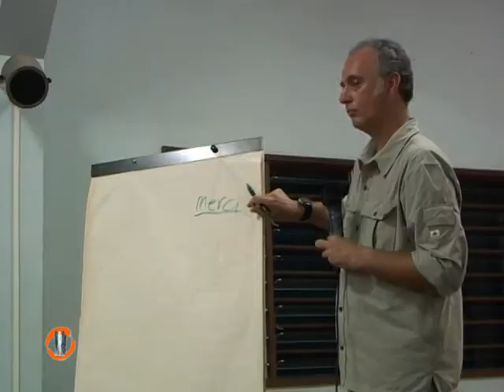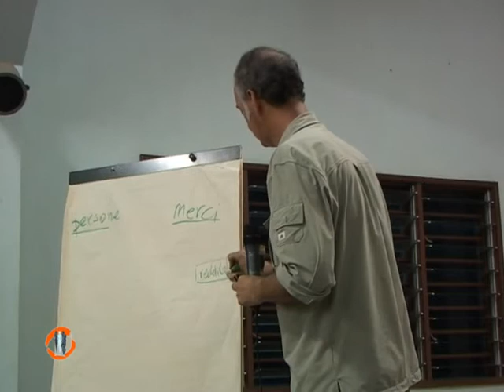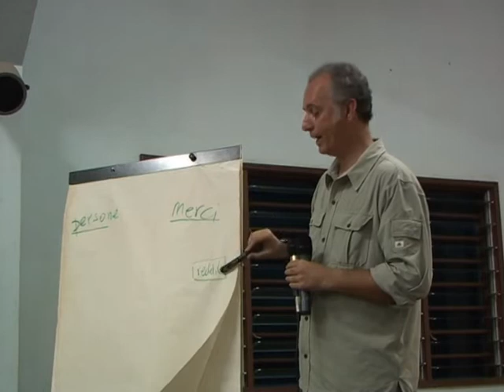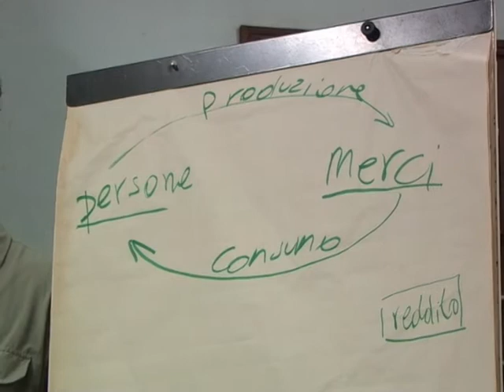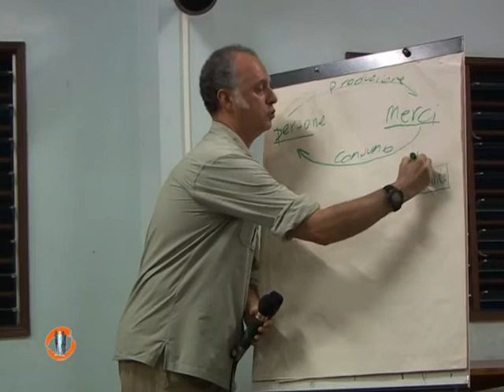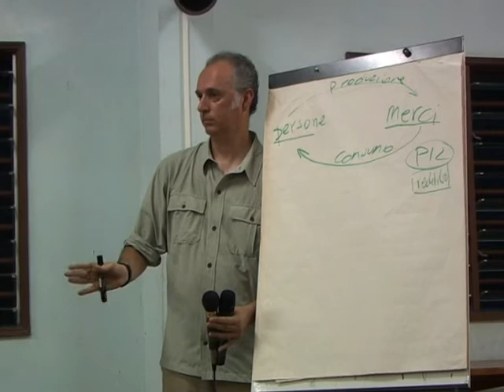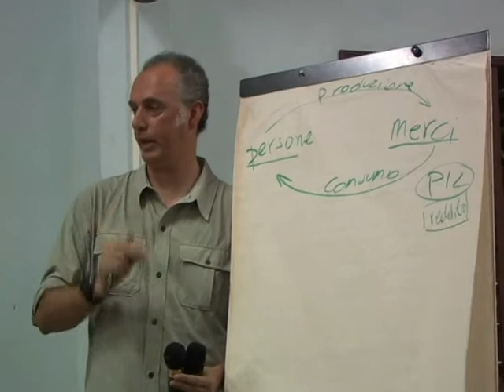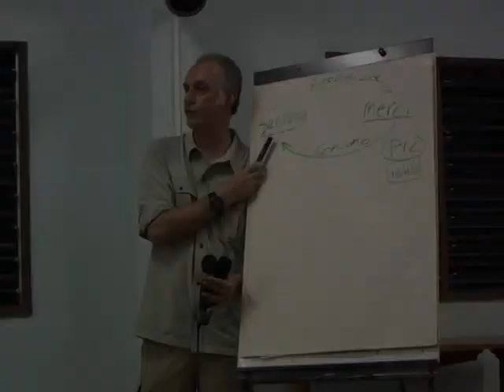"L'idolatria delle merci" - 1° parte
La demercificazione

NADiRinforma propone un estratto (suddiviso in 4 sezioni) della lezione "L'idolatria delle merci" tenuta dal prof. Pasquale De Muro (Docente di Economia dello Sviluppo Umano all'Università di Roma 3) nel corso dei lavori svoltisi nel febbraio 2007 in Bénin, presso la comunità Emmaus Tohoué "Africa: Ricchezza -- Povertà, Crescita -- Decrescita".
Il prof. De Muro introduce il concetto di demercificazione a mettere in discussione la lotta alla povertà, così come è concepita dall'economia neoliberista.